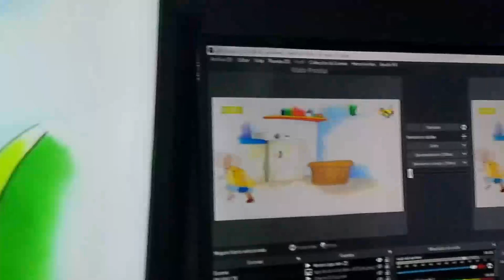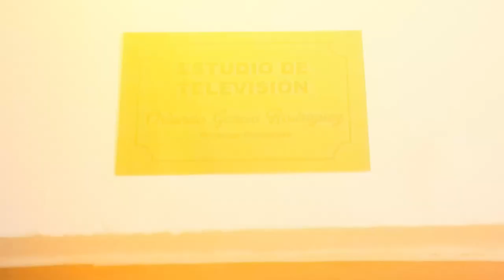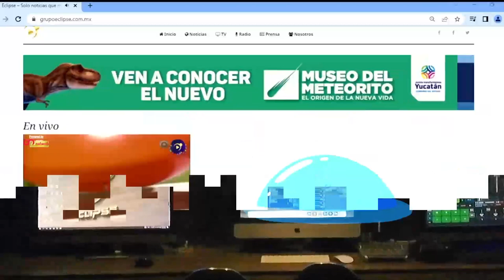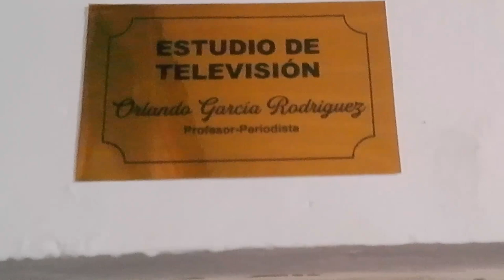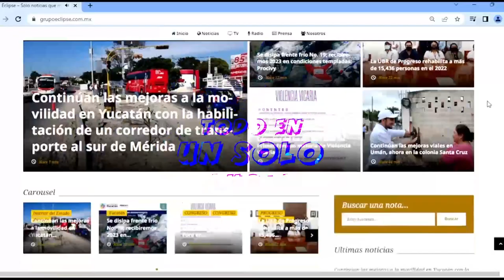📡🔴ENVIVO VIA STREAMING ECLIPSE NOTICIAS “MÁS CERCA DE TI” con AbrahamCobian 📲 📺🖥️